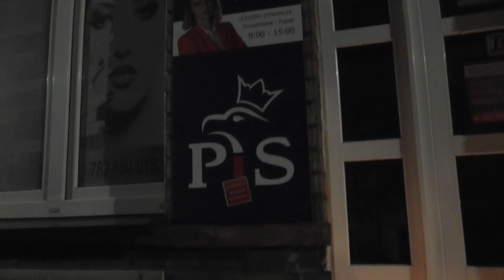Protest pilskich kobiet...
Protest niezadowolonych mieszkańców Piły  w dniu 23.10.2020 pod siedzibą solidarności przy ul 11 listopada z wyroku   Trybunału Konstytucyjnego  ws. zaostrzenia przepisów prawa aborcyjnego w